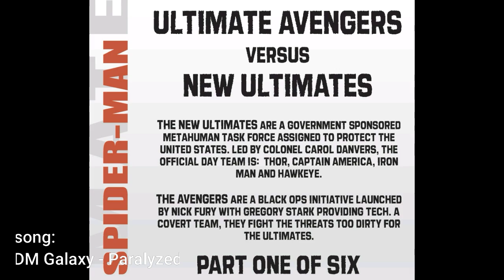Ultimate Avengers Vs New Ultimates #1